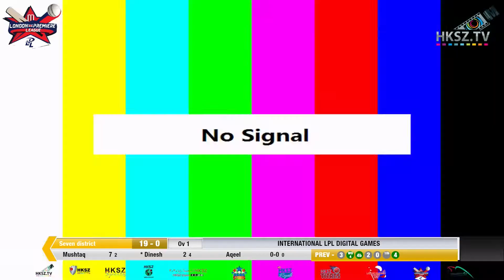CHAKDE XI VS SEVEN DISTRICTS 2ND INNINGS 25 MAY 2022